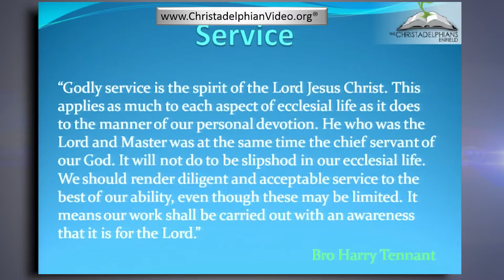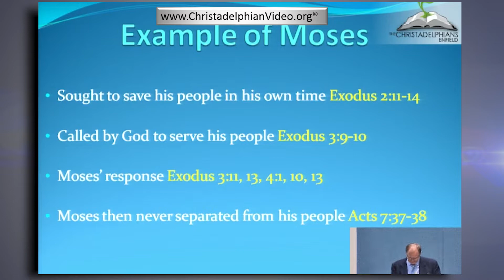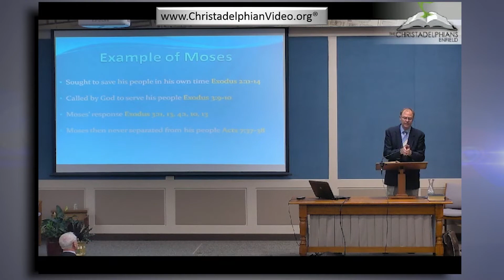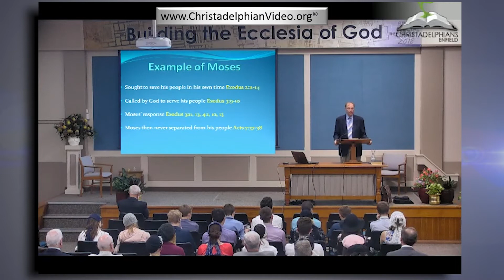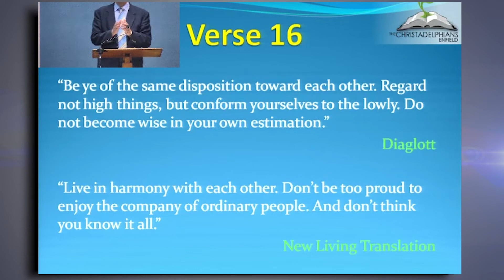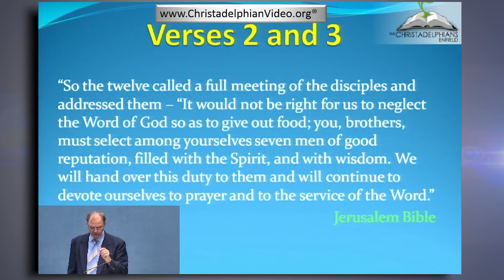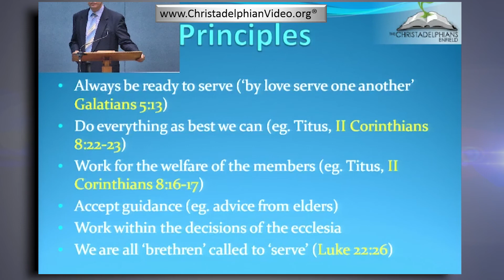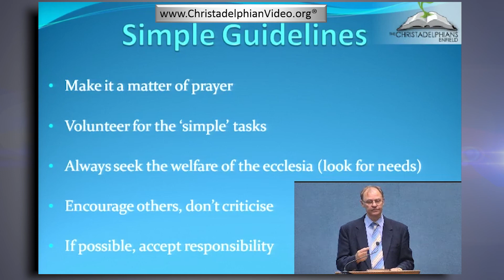Building the ecclesia of God Study 5 Where do we Fit in Ecclesial Life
Christadelphianvideo Bibletruthandprophecy christadelphianstalk Christadelphians Christadelphian Description: The ecclesia is a called-out assembly of God's covenant people, gathering us together in a unique situation of fellowship, as a community of believers who support each other. Learning to live in an ecclesia, we experience the benefit of our relationship to God and Jesus Christ, through combined worship and growth in Bible knowledge. This series includes much Bible-based advice on what should (or not) be done in ecclesial life.